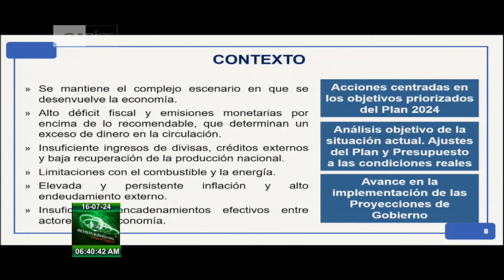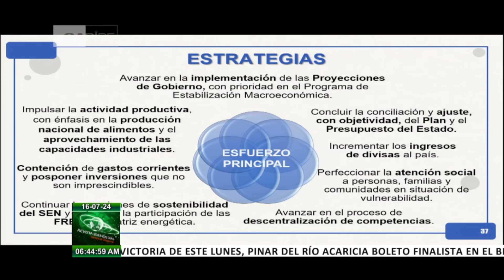Comportamiento de economía en Cuba primer semestre 2024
La comisión de asuntos económicos de la Asamblea Nacional del Poder Popular, previo al III período ordinario de sesiones de la Décima legislatura, dio a conocer el comportamiento de la Economía en Cuba en el primer semestre del actual año.